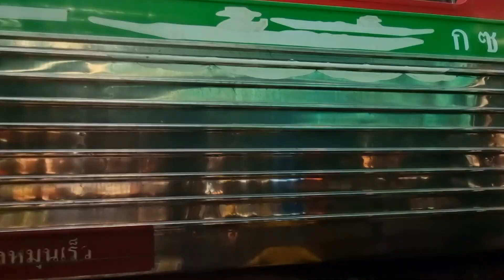900 SUBS SPECIAL: COMING UP CLOSE WITH A TRAIN!!!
Date and time recorded: 04 June 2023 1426 🇹🇭/1526 🇸🇬

Train: Diesel multiple units
Type: NKF
Set: 1227, 1241, 1221, 1216
Manufacturer: Nippon Sharyo, Hitachi, Fuji Heavy Industries, Kawasaki Heavy Industries, Niigata Tekkousho, and Kinki Sharyo
Destination: (5032) Mae Klong

The train is scheduled to reach Mae Klong at 1430, and it will rest there for an hour before departing at 1530. (All timings are GMT +7.)